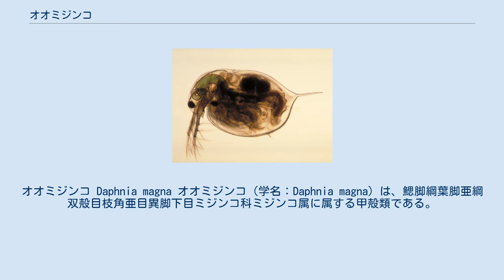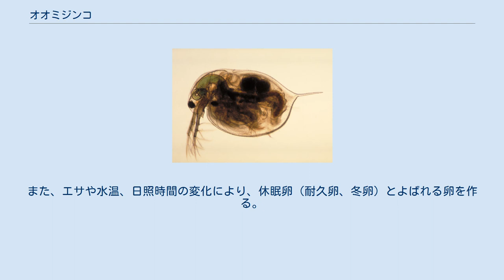オオミジンコ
オオミジンコ Daphnia magna オオミジンコ（学名：Daphnia magna）は、鰓脚綱葉脚亜綱双殻目枝角亜目異脚下目ミジンコ科ミジンコ属に属する甲殻類である。
 体長1-5mmでメスが大きく、オスは一般的にメスよりも小さく赤みが強い傾向にある。
オスの第1触角は、メスよりも長いのが特徴的で、手のようなものは遊泳脚とよばれる第2触角である。
染色体数は、二倍体で20、一倍体メスで10である。
 天然には、日本国内には生息しないが、琵琶湖などでの生息が確認されている（持ち込みによるものと言われているが、原因は不明）。
原産は、北米・中国。
 オオミジンコは、自分とおなじクローンしか産まない単為生殖期と、交配して子孫を残す有性生殖期がある。
一般的に、通常（環境の良いとき）はメスを産み、単為生殖卵（夏卵：約400μm）で繁殖するが、生存危機が迫ったときにだけオスを産んで交配するといわれている。
また、エサや水温、日照時間の変化により、休眠卵（耐久卵、冬卵）とよばれる卵を作る。
有性生殖期には、雌雄の交配による受精卵を作ることもある。
 観賞魚のえさとして利用されている（乾燥したもの）。
また、化学物質の生態影響を調べる生物としても利用されている。
OECDでは、化学品テストガイドラインとして（202）ミジンコ急性毒性試験、（211）ミジンコ繁殖試験が取り上げられている。
日本では、改正化審法（H16.4.1）の施行から、これらの試験項目でオオミジンコが使われるようになったが、これはOECDの勧告等が大きな影響を与えた。
 全身は透明であり、解剖をすることなく臓器等を見ることができる。